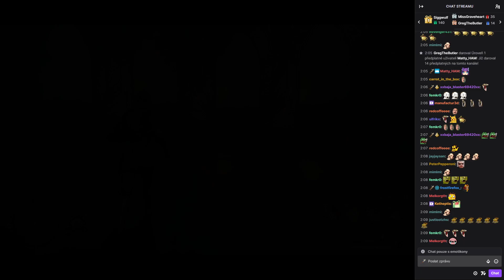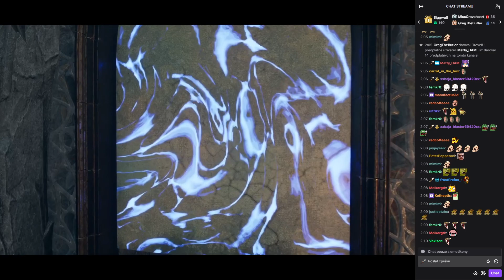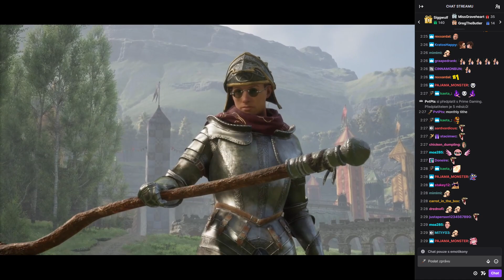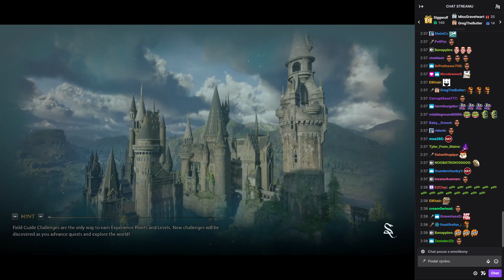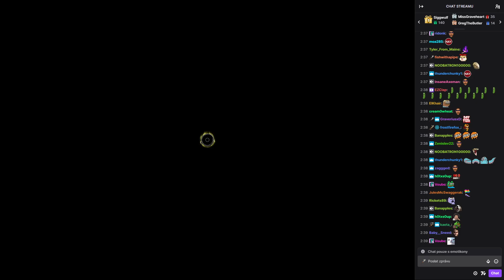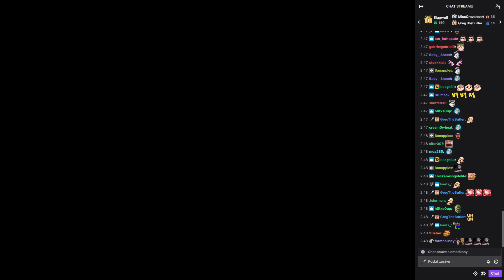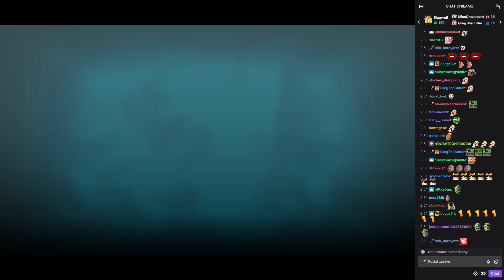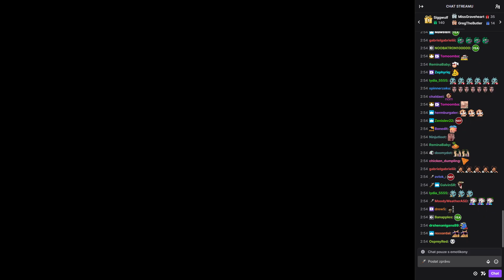McConnel plays Hogwarts Legacy - part 4 Day 2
[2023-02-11] McCool Plays Hogwarts Legacy Full Stream VOD Day 2 - Part 4/8